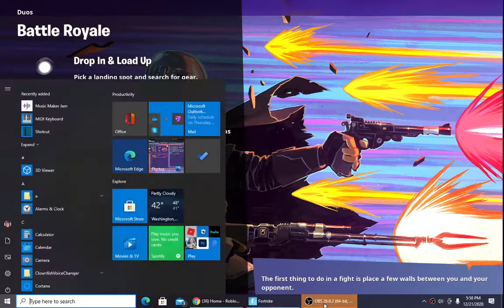Getting the fortnite "Wakanda Salute" emote in fortnite!